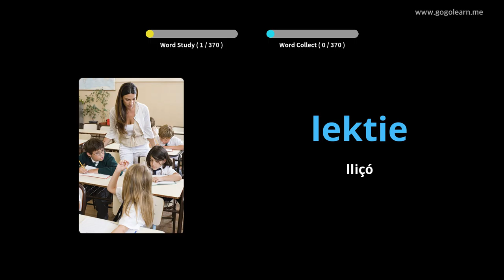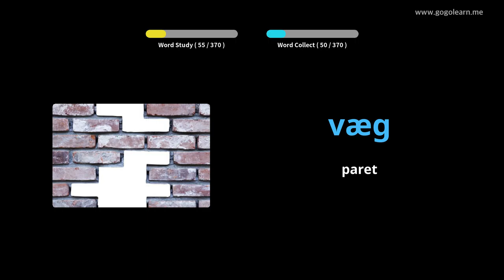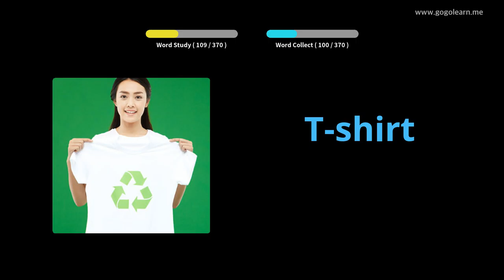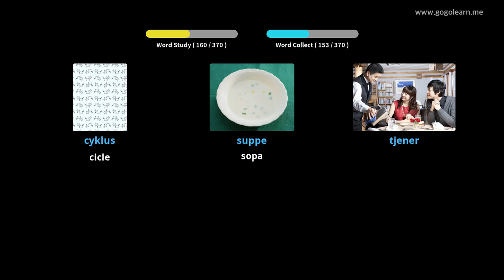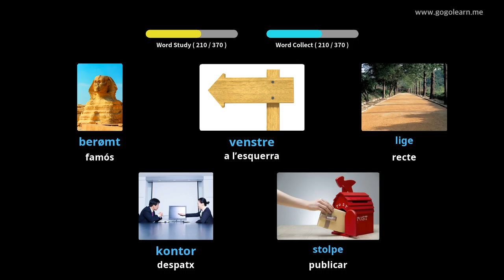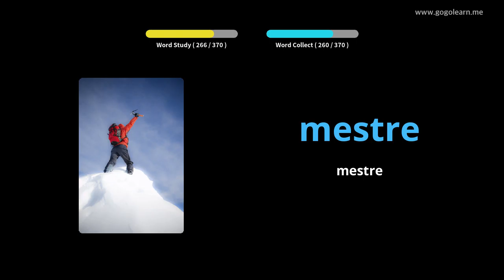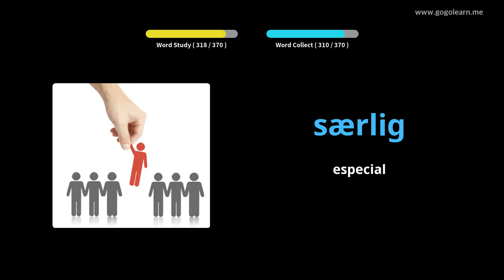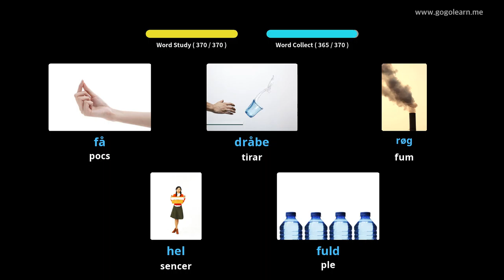Aprèn Amb Imatges Danès | Vocabulari Danès Secundària 1 | Golearn